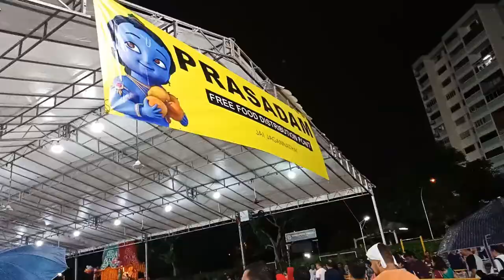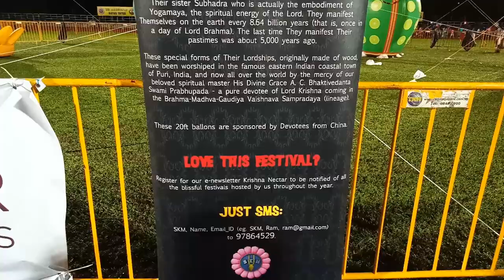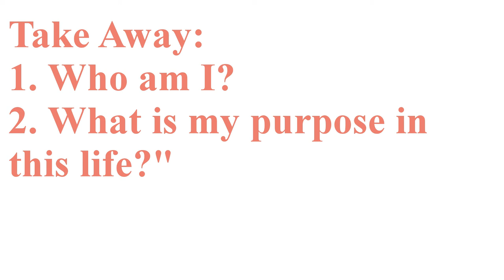My Very First Vlog: Eye Opener, Festival of Chariots 2018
Hello dears, welcome to Beauty With A Heart! (^.^)

Today I'll be sharing My Very First Vlog: Eye Opener, Festival of Chariots 2018.

Thank you very much,  dears! =)

May you have a peaceful, blissful & joyful week ahead! =)

Have you watched my previous video?

*Connection Time* (^.^)

Let's talk and connect more

*Shopping Time* (^.^)

2. Colours reflected vary on your electronic devices’ resolutions.